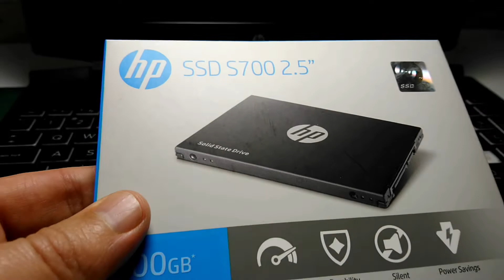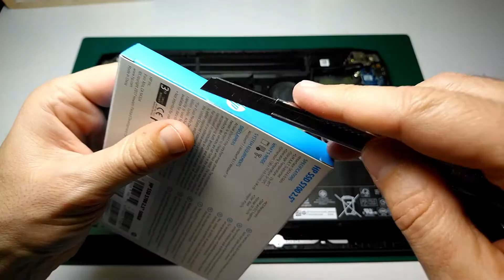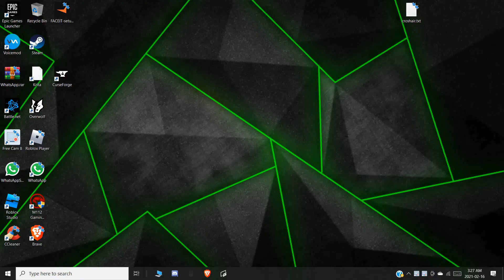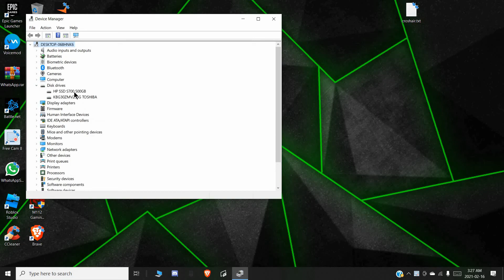How to install a new SSD in Your Laptop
The factory SSD I have in this HP Pavilion gaming laptop, as default, is only 250 GB and it turned out to be insufficient for the system as well as other applications I use.

So I removed the back cover to see if there is space for additional SSD and at the first look, I thought the 2.5" SSD is real, but then I realized that it is a fake one.

In this video I will show you every single step, from removing the fake SSD and installing a brand new HP S700 2,5" SSD of 500 GB in my laptop.

0:00 INTRO

0:13 Step 1 - Remove all the screws and the back cover
1:58 Step 2 - Remove the fake SSD :-)
3:19 Step 3 - Install the brand new HP SSD
5:50 Final Step - put back the cover and activate the SSD

This type of 2.5" SSD is really fast and I will use it only for pictures and other data I need to save and keep on my laptop.

I will install an new Windows 10 operating system which will run on the main 250 GB SSD.